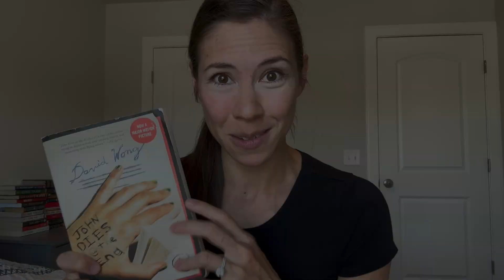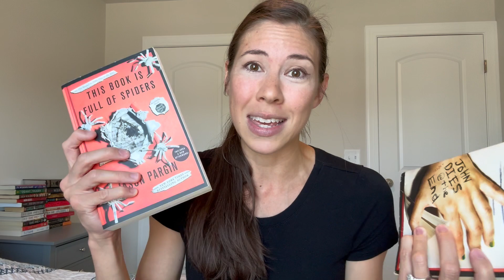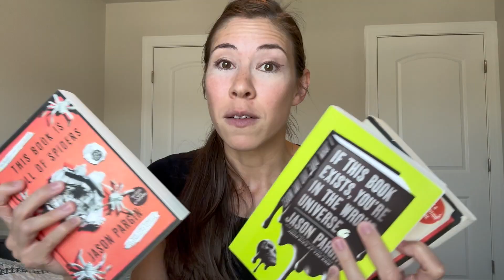Convincing you to read John Dies at the End by Jason Pargin in less than 10 minutes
Convincing you to read this humorous cosmic horror book by Jason Pargin/David Wong! John Dies at the End is truly one of a kind. You'll never read another book like this one!